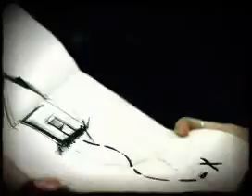FAKE - Music Video - Sarah Harmer - Pendelum.mov